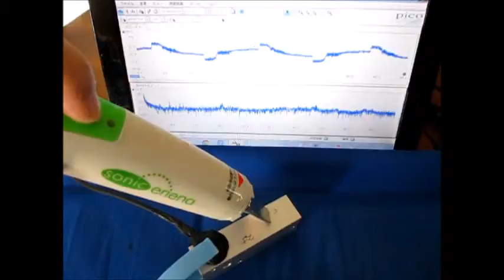超音波発振計測解析システム（超音波テスター） ultrasonic-labo